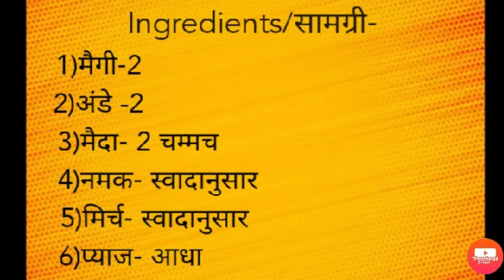Maggi popsicles with egg coating| मैगी को आपने पहले कभी इस तरह से नहीं खाया होगा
Today's special recipe is how to make maggi in unique style which is maggi popsicles with egg coating .They are supper easy  to make.

Hello everyone welcome back to Anu Di Mummy. In this channel I share various kinds of dishes/recipes in my style which is very easy to make with ingredients available at home and can easily be understood so that anyone can make it. If you like my videos then please

Thandk for watching. 🤗